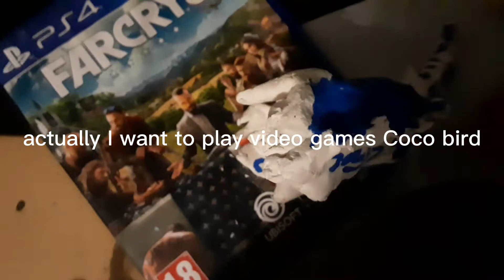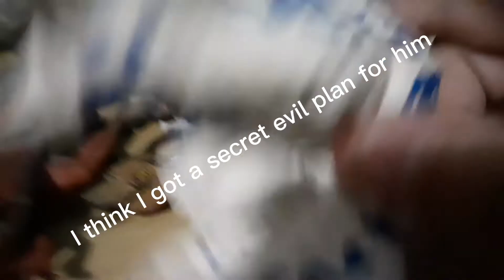Coco birds pet